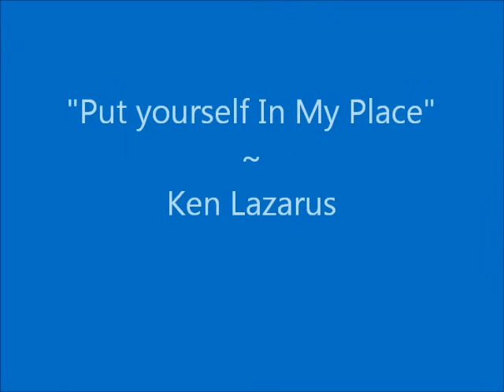Put Yourself In My Place ~ Ken Lazarus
"Ken Lazarus is probably best known for his work as a lead singer in Byron Lee's Dragonaires band. In the early 60s the band toured extensively in the Caribbean which made Ken Lazarus a popular singer on the island. He also became famous as a highly commercial cover artist. Later on he changed his style, recording some fine roots and culture sides."